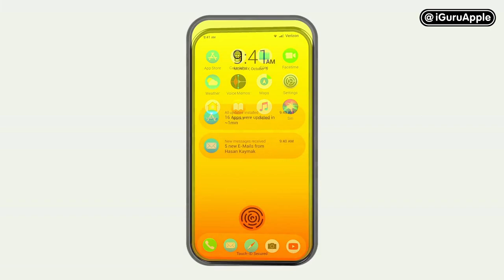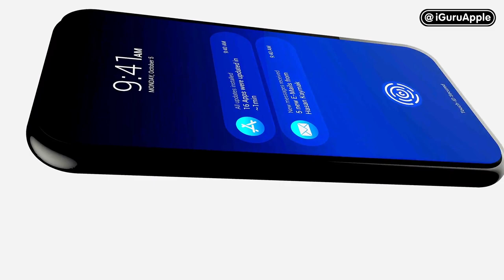APPLE iPhone XR 2 OFFICIAL Concept by Hasan Kaymak Innovations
THIS CONCEPT VIDEO WAS CREATED BY HASAN KAYMAK INNOVATIONS AND DESIGNED IN KASSEL, GERMANY.